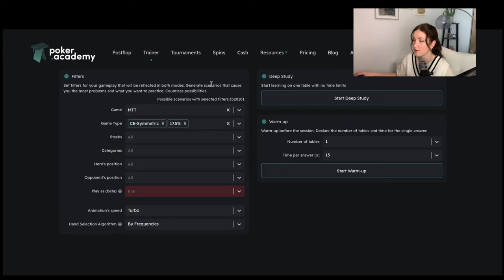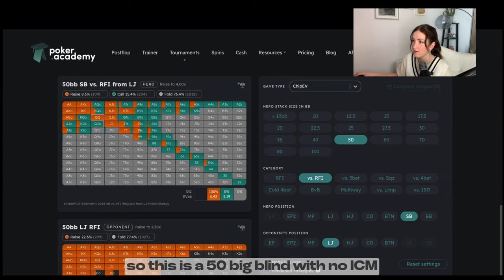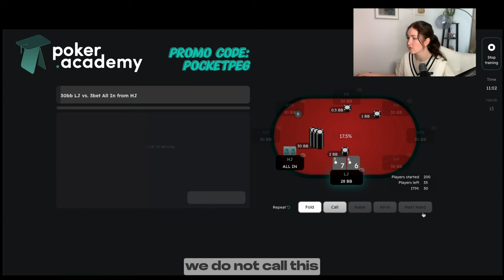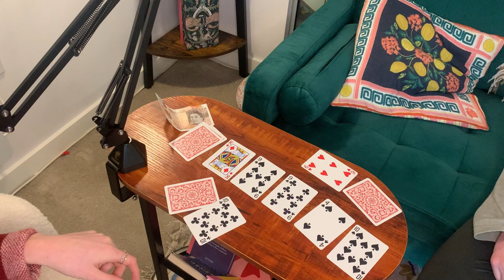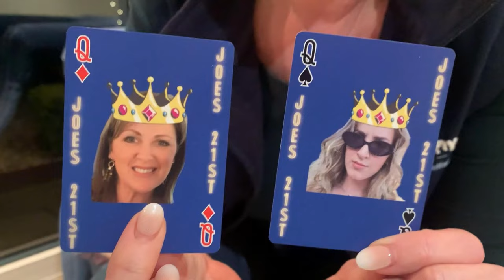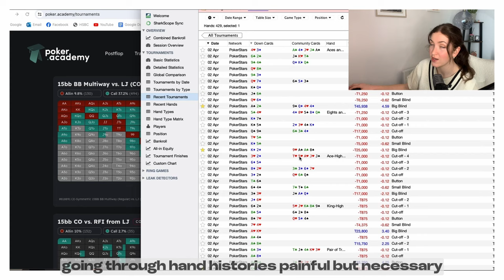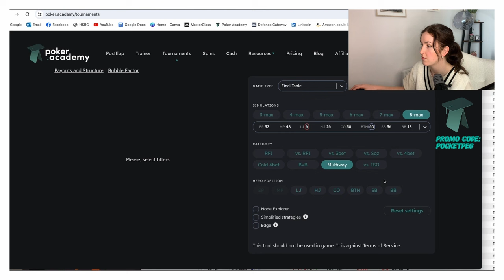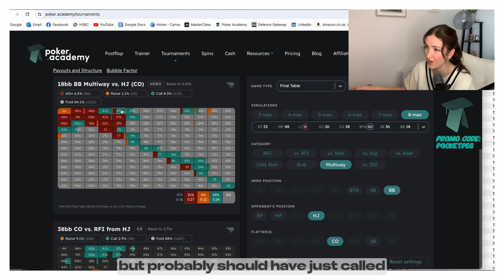Road to Tournament of Champions | POKER VLOG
Plans, prep and training for my trip of a lifetime. Heading over to LA for the ToC and to Vegas to plan some world series poker. 6 weeks to go!

0:00 wtf
0:31 the plan
2:00 phase 1: study
7:00 phase 2: gather the entourage
13:55 phase 3: play & review
16:15 phase 4: look good